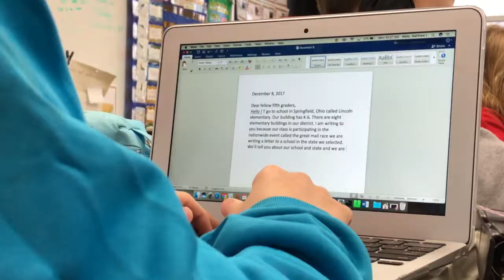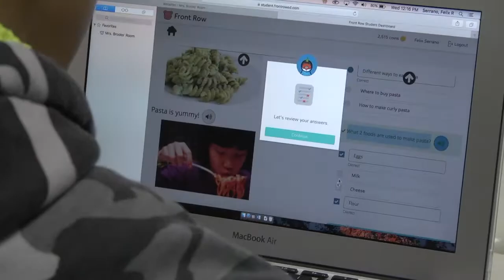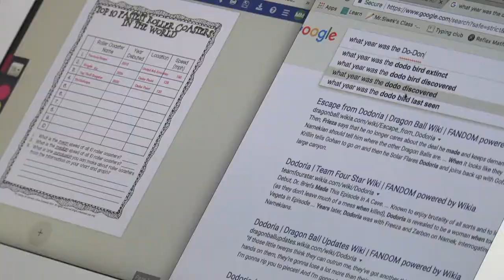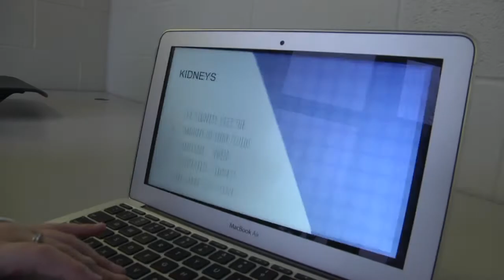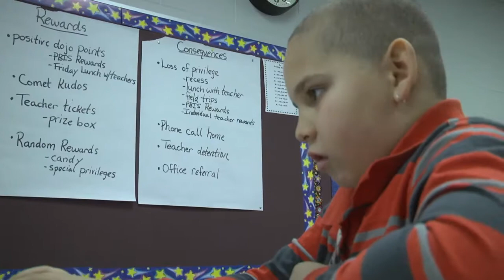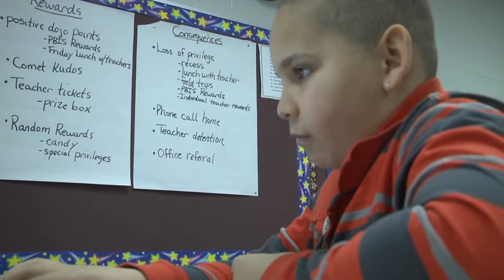Springfield City School District - Technology Plan (Elementary)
This video was produced to show the progress of the SCSD Technology Plan in the eyes of students and teachers in the district. Shot, edited and produced by John Wallace.